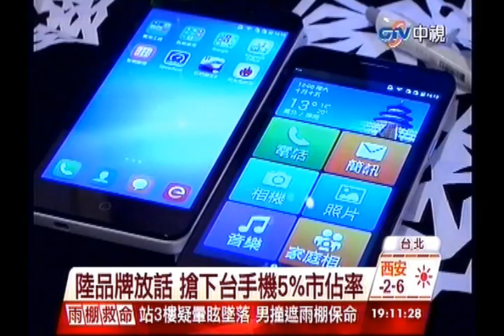中視新聞》陸品牌放話 搶下台手機5%市佔率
【陸品牌放話 搶下台手機5%市佔率】
愈來愈多大陸品牌手機像是華為、小米還有酷派等，陸續進軍台灣市場，除了主打低價位的款式，現在更推出…